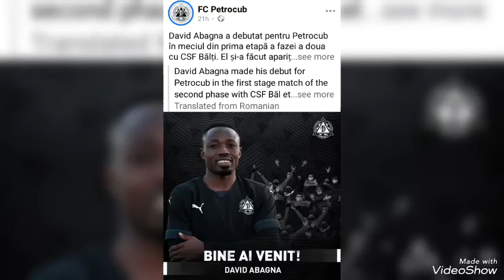DAVID ABAGNA SIGNS ! LAMPTEY SHOWDOWN TALKS SCHEDULE ON THURSDAY - DETAILS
Richmond Lamptey contract talks finally set. watch video for details.